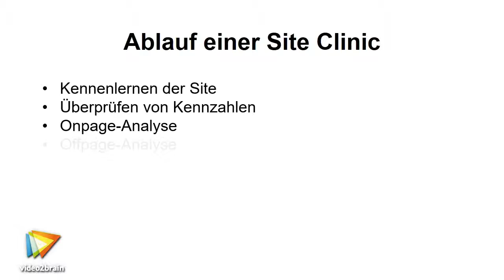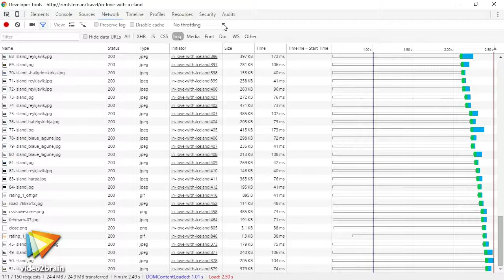SEO-Site-Clinic – Suchmaschinenoptimierung Tutorial: Trailer |video2brain.com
Komplettes Video-Training In diesem Training zeigt Ihnen Jens Altmann anhand der Analyse realer Websites im Rahmen einer SEO-Site-Clinic, wie Sie existierende Websites am besten auf Schwächen im Bereich SEO überprüfen sollten, welche Schlüsse Sie aus den Ergebnissen ziehen können und wie Sie am besten mit der weiteren Optimierung fortfahren. Durch die Verwendung realer Websites als Beispielmaterial, die zur Erfüllung ganz unterschiedlicher Ziele entwickelt wurden, zeichnet sich dieses Training durch eine hohe Praxisrelevanz aus und vermittelt Ihnen vielfältiges Wissen und neue Blickwinkel auf das Thema SEO.
Dieses Tutorial ist ein Auszug aus Jens Altmanns neuem Video-Training „SEO-Site-Clinic – Suchmaschinenoptimierung für bestehende Websites in der Praxis. SEO in der Realität – verschiedene Websites – verschiedene Probleme – verschiedene Lösungen.“